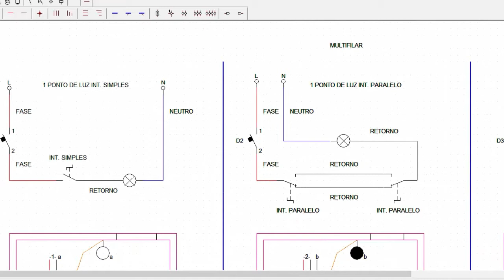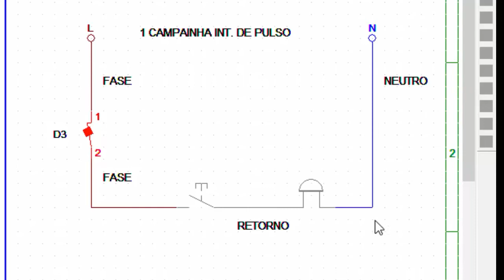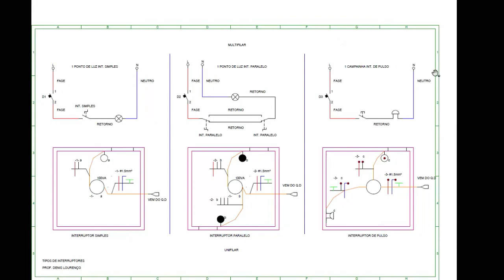Como ligar uma lâmpada e uma campainha no CAD SIMU!!